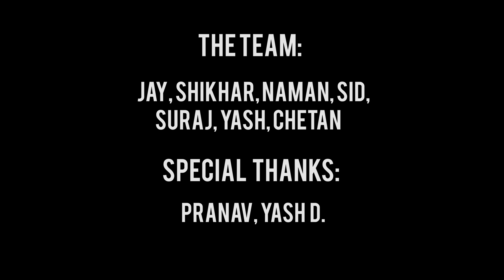Jigar Rajpopat LIVE | Mumbai, Sep 2019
Excited to share this live set with you all!
Shoutout to Mosaic Fest for inviting! Love you.